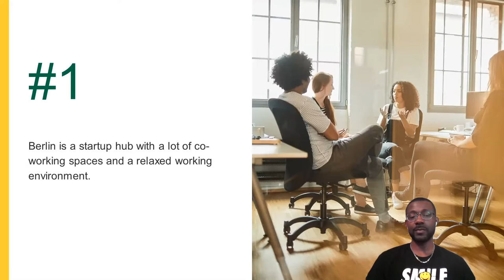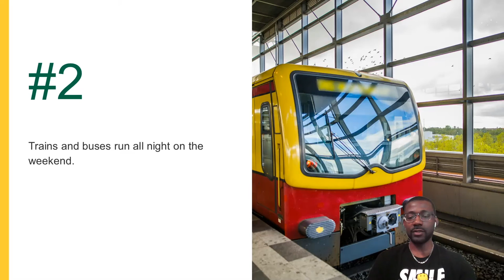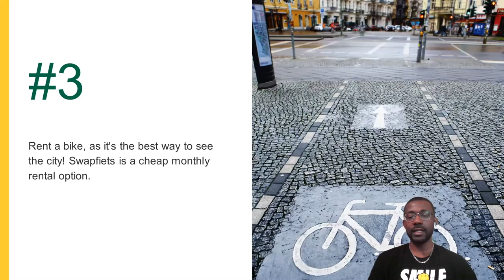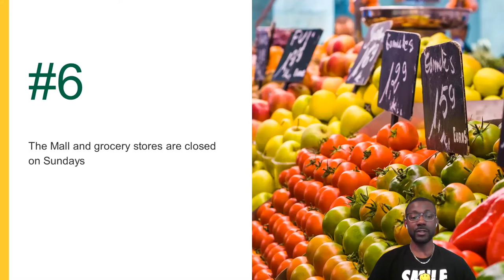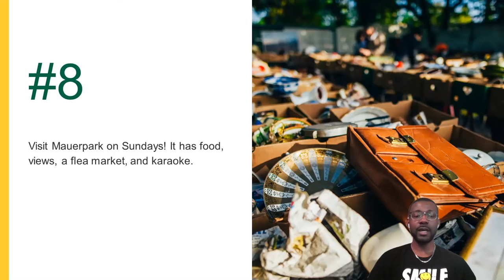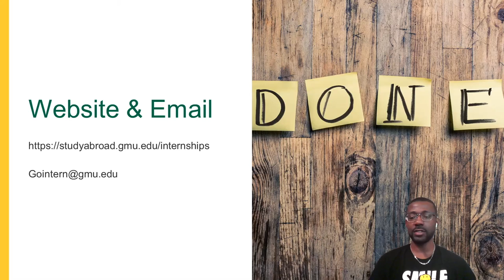Berlin, Germany: 10 Things to Know Before you Go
MasonAbroad Berlin, Germany: 10 Things to Know Before you Go
with Charlie Norman-Blakeney